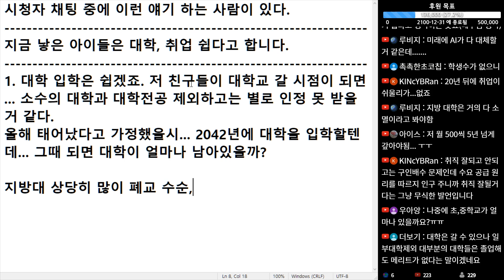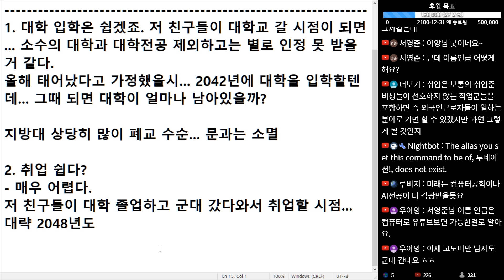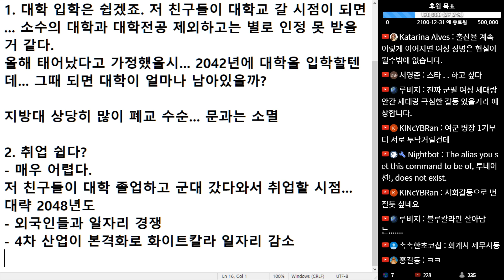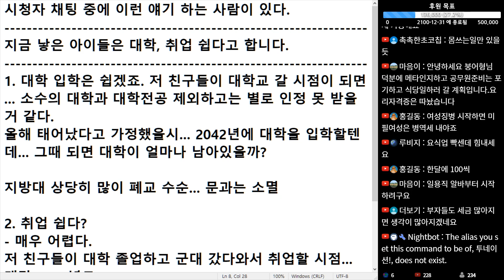(※시청자채팅) 지금 낳은 아이들은 대학, 취업 쉽다고 합니다.